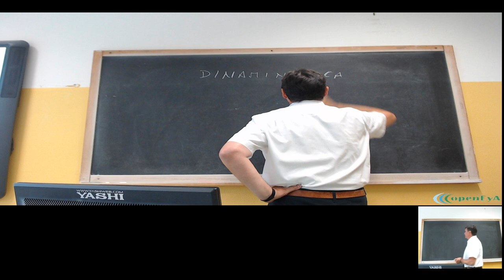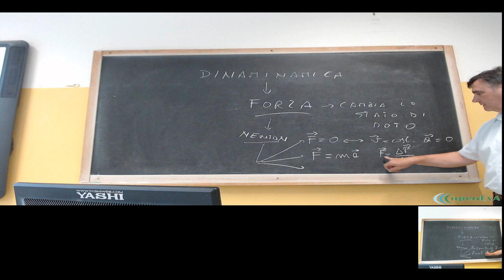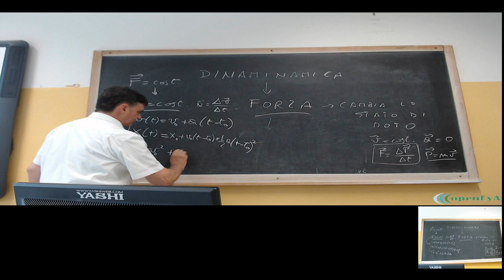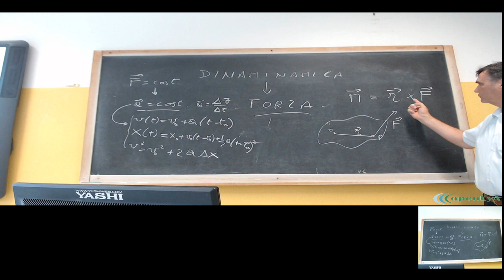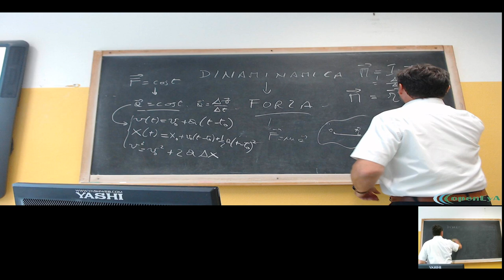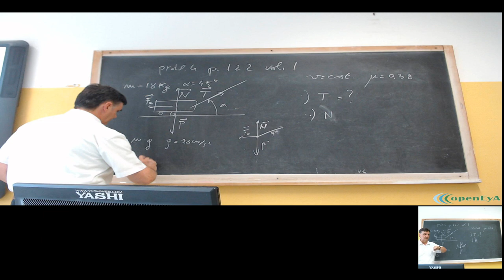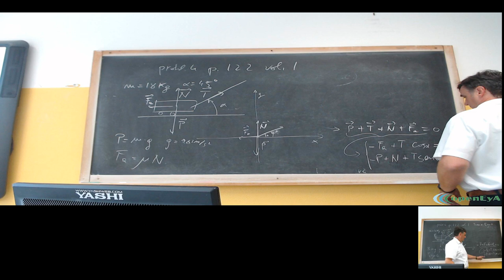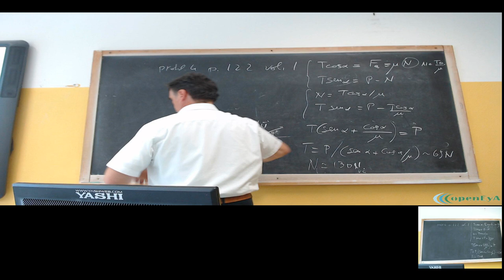LSFA4.18set19 RipassoDinamica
Ripasso: le dinamica, il moto e le forze. Il moto circolare. Il momento di una forza e il momento angolare. Esempi ed esercizi.